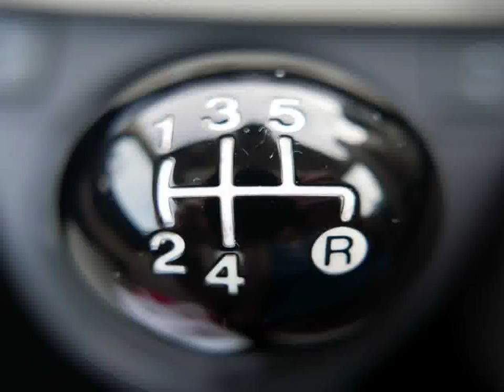Ford Anglia Sports Cars in Bangkok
Video material about Ford Anglia Sports Cars in Bangkok taken from flickr.